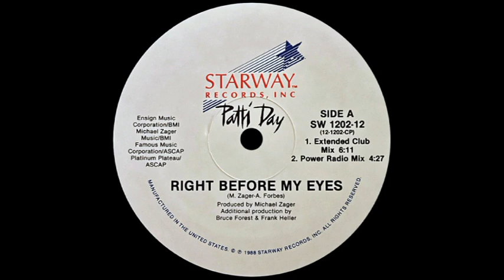PATTI DAY - RIGHT BEFORE MY EYES (EXTENDED CLUB MIX) - SIDE A - A-1 - 1988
PATTI DAY
RIGHT BEFORE MY EYES (EXTENDED CLUB MIX)
SIDE A
A-1
1988
12" INCH.